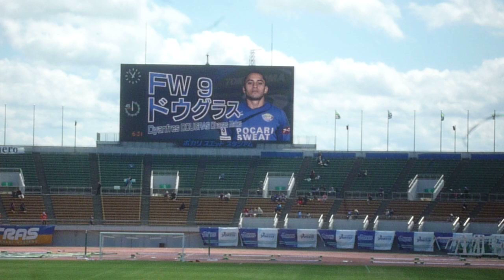徳島ヴォルティス スタメン発表 2013年4月7日 ＶＳ長崎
徳島ＶＳ長崎　スタメン発表　試合は１－２で敗れました